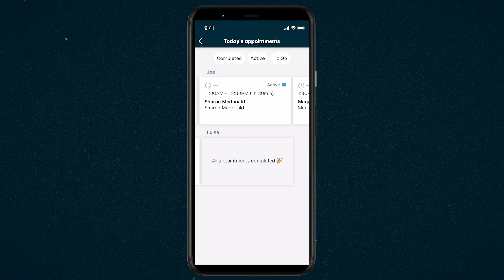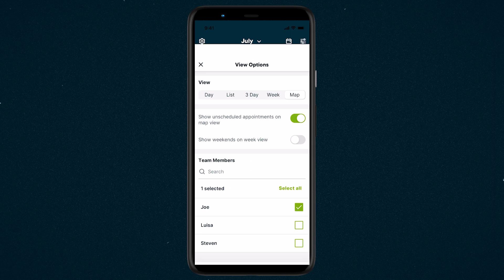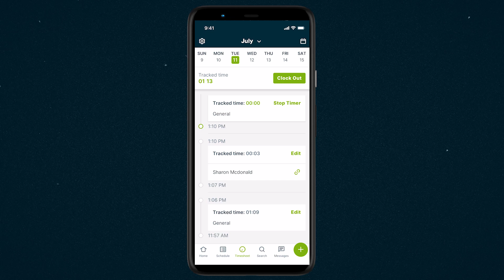Navigating the Jobber App | Mobile App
What does Jobber do? Watch this video to find out how Jobber works

In this Jobber support video, Jade covers how to use Jobber's mobile app by navigating through and explaining each tab in the bottom menu of the Jobber app.

For more Jobber help, tutorials, or to learn more about how Jobber works, check out our help center

Or call our award-winnng support team at 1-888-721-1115.